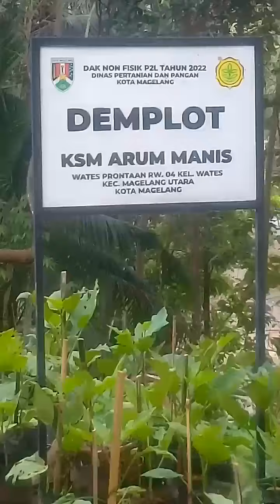@ JALAN-2 DI WILKEL. WATES, RW. 04 KOTA MAGELANG.